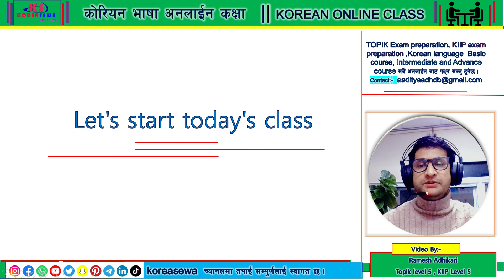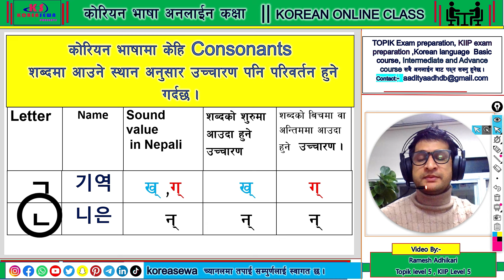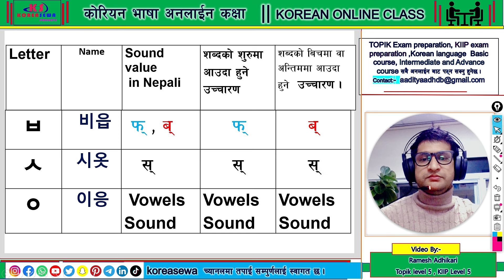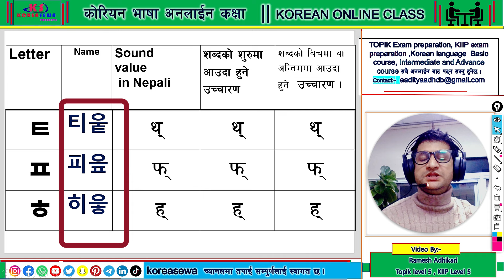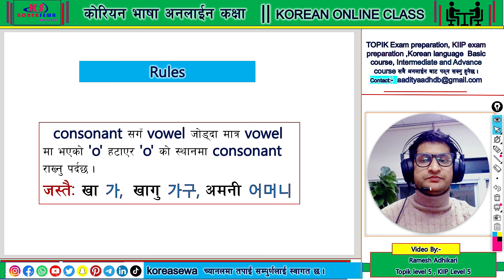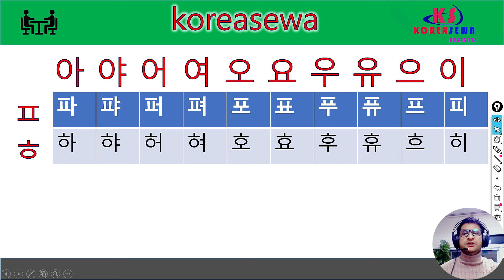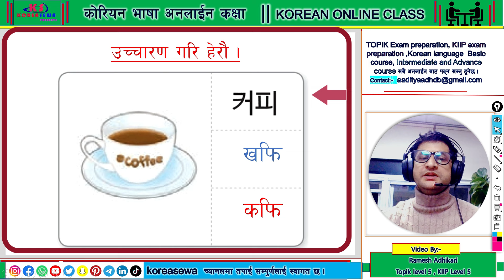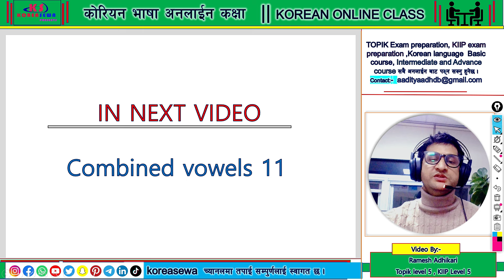CLASS-4, कोरियन भाषा CONSTANTS र VOWELS pronunciation || 2024 || new video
We are dedicated to helping people learn and understand the Korean language, as well as Korean culture and daily life. Our videos include lessons on Korean grammar, vocabulary, and pronunciation, as well as tips and tricks for learning the language. We also share content about Korean culture, including traditional and modern customs, food, music, and more. Whether you're a beginner or an intermediate learner, we have something for everyone. Thank you for joining us on this journey to discover more about Korea and its rich language and culture.

This video Is made for Nepali who wants to learn korean language (Hanguel) in nepali. In this video i have explain korean basic consonants.

안녕하세요,한국어를 공부하고 싶은 학습자를 위해서 한국어를 기초 수업이 만들었습니다.